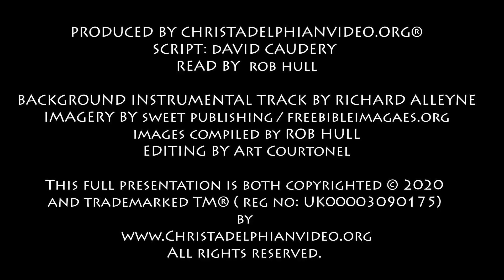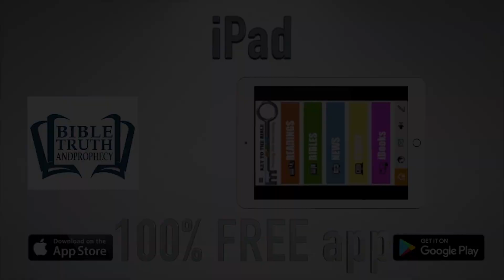Thought for September 14th 'Known by its own fruit' Luke 6 44